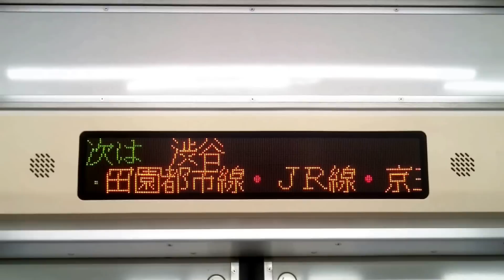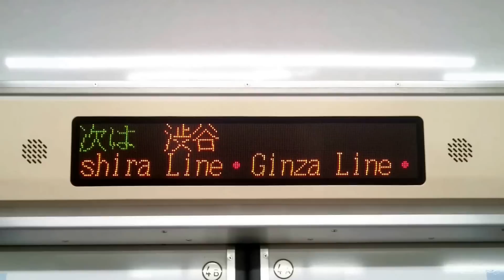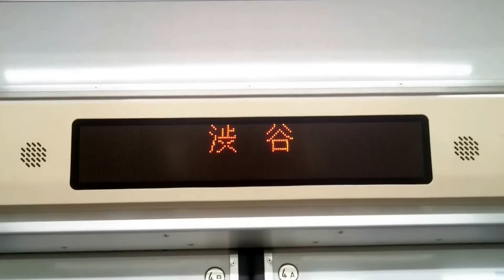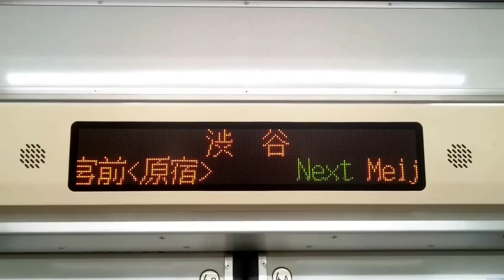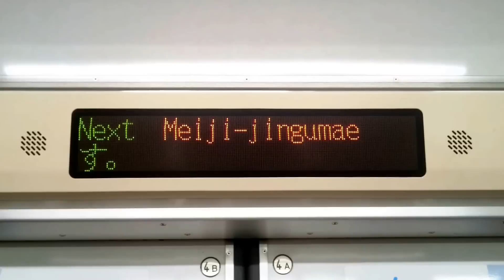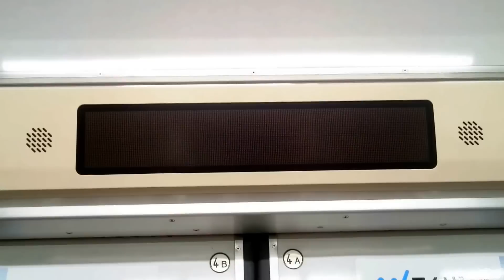〈自動放送＆LED〉東急東横線 TY03中目黒→東京メトロ副都心線 F15明治神宮前 東京メトロ7000系：急行＆各停F01和光市ゆき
〈中目黒～渋谷〉
(0:55)
次は 渋谷にとまります。
The next station is Shibuya.
(1:40)
まもなく 渋谷です。
田園都市線・JR線・京王井の頭線・銀座線・半蔵門線はお乗り換えです。
出口は、左側です。
この電車は、副都心線直通 和光市ゆきです。
渋谷から先、副都心線内は 各駅停車です。
お忘れ物をなさいませんように、ご注意ください。
本日も東急東横線をご利用くださいまして、ありがとうございました。
We will soon make a brief stop at Shibuya.
Passengers changing to the Den-en-toshi Line, the JR Line, the Keio Inokashira Line, the Ginza Line and the Hanzomon Line,  please transfer at this station.
This train will merge and continue traveling on the Fukutoshin Line to Wakoshi.
This train will operate as a Local train in Fukutoshin Line.
Thank you for using the Tokyu Toyoko Line.

〈渋谷停車中〉
(3:25)
東京メトロ 副都心線をご利用頂きまして、ありがとうございます。
この電車は 各駅停車 和光市ゆきです。
発車まで、しばらくお待ちください。

〈渋谷～明治神宮前〉
(5:30)
この先、揺れますのでご注意ください。
この電車は、新宿三丁目・池袋・小竹向原方面、
各駅停車 和光市ゆきです。
次は 明治神宮前 原宿、明治神宮前 原宿です。
乗り換えのご案内です。千代田線・JR山手線は お乗り換えください。
This train is bound for Wakoshi.
The next station is Meiji-jingumae'Harajuku'.
Please change here for the Chiyoda Line and the JR Yamanote Line.
(6:26)
出口は、右側です。ホームドアにご注意ください。